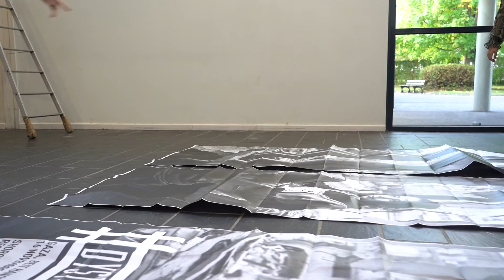Dysturb : when photography invades the streets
Dysturb is the name of the project founded by photographers Pierre Terdjman and Benjamin Girette, aimed at providing a response to the photojournalism crisis. To make visible the stories that journalists are the witness and inform the public, they decided to post their prints directly on the street, “the world’s largest social network” or in public places such as the Jeanne-d'Arc high school in Caen, where an action took place with the students. A photograph of more than three meters has been stick to the walls of the establishment, displaying to the eyes of all a young girl named Shorouk Abu Ouda from Gaza, who watches the rain fall on the ruins of his neighborhood.